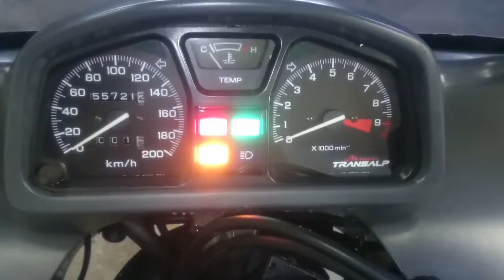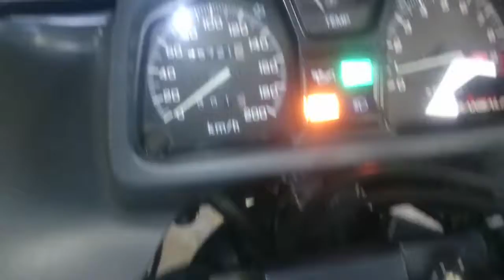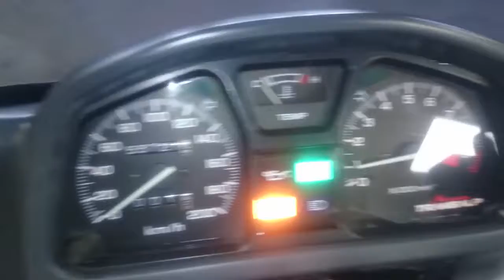HONDA TRANSALP600, 1997 год